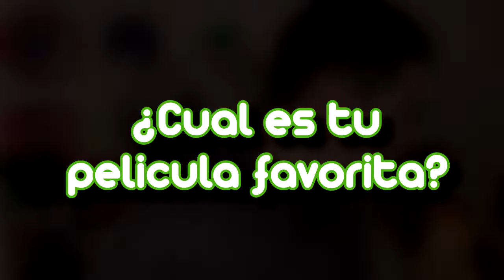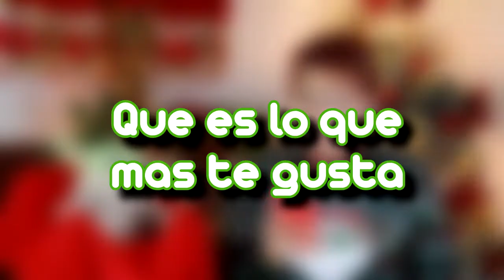El TAG de la NAVIDAD Ft: Panas Crew!!!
🔥Muy buenas mis panas frescos como estan🔥espero les haya gustado mucho este video, ya sabes que si te gusto pueden
🔥 darle like
🔥 comentar
🔥compartir

nIGHT OUT

• LICENCIA: *** (Beach)

Eres libre de usar esta canción en cualquiera de tus vídeos
solo tienes que incluir lo siguiente en tu descripción (COPIA Y PEGA)